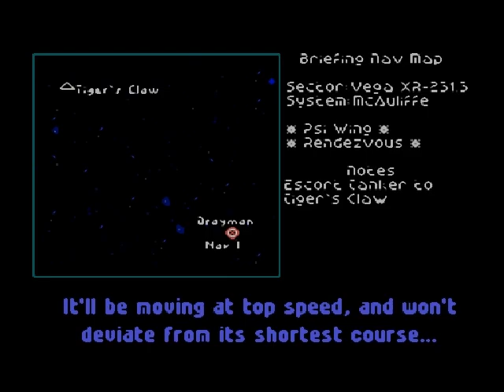Let's Play Wing Commander Ep 5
In this episode we meet our first Kilrathi ace, and greet him with missiles.  The game also decides to play a sad song, but we keep on smiling anyway.